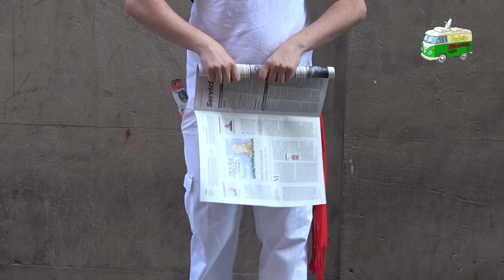1 Acto 1 Reportaje: Entzierro Txiki 2018